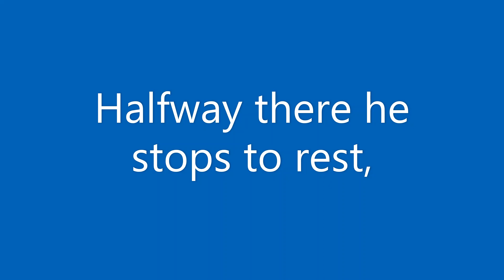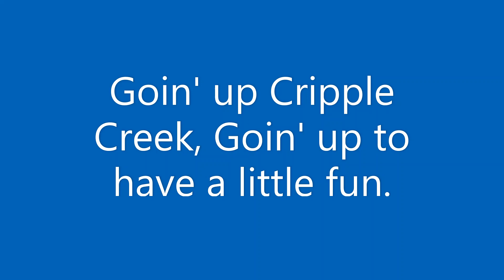Cripple Creek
Honors Chorus Cripple Creek Part 1